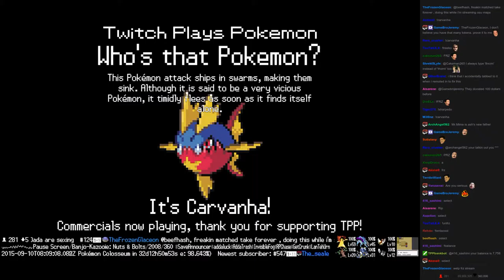Twitch Plays Pokémon Vietnamese/Crystal